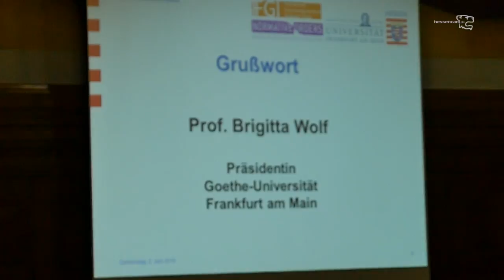Prof. Brigitta Wolff - Antworten in der Ratlosigkeit (Grußwort)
Frauen im Islam - zwischen Emanzipation und Radikalisierung
Fachtagung in Wiesbaden. Veranstaltet von der Goethe-Universität, des Hessischen Landeskriminalamts und des Frankfurter Forschungszentrums Globaler Islam.